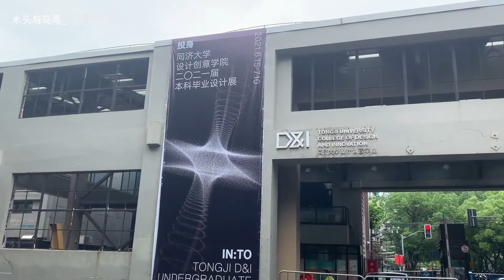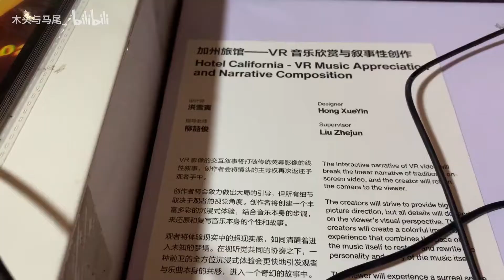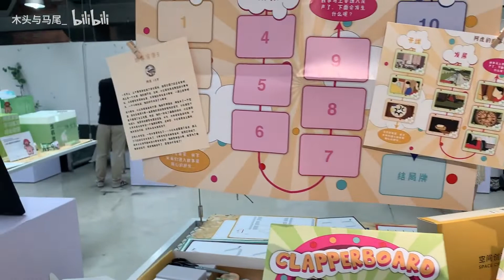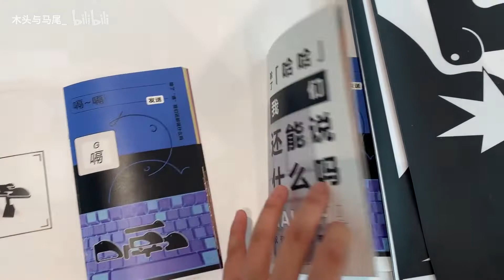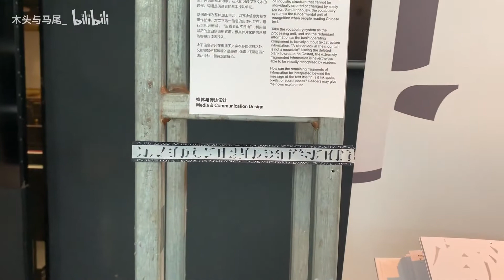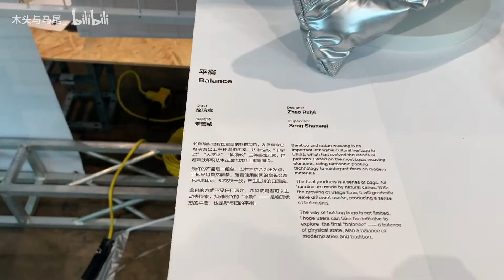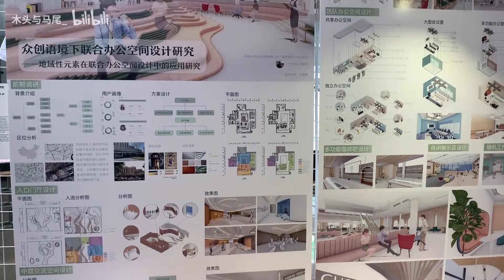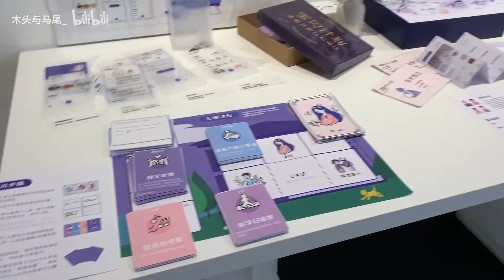亚洲第一的设计学院的毕业展览！同济大学设计创意学院2021本科&研究生毕展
去看了我们学校设计创意学院的本科生和研究生毕业设计展览！
好多超级有趣有想法的作品
最近死亡期末 视频剪的有点仓促 画外音支支吾吾 给大家赔个不是TUT
向这些优秀的同学们表达由衷的敬佩！QAQ